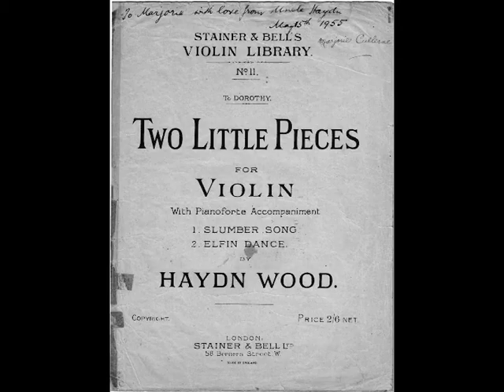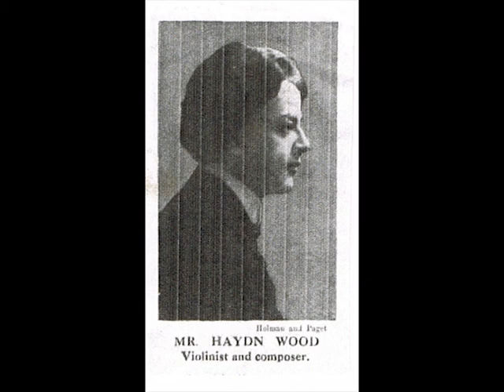Elfin Dance - Haydn Wood (1882-1959)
Performed by Marjorie Cullerne, violin, and David Snell, piano, in London, England, 2009.  Marjorie's great-uncle Haydn Wood dedicated a copy of Slumber Song and Elfin Dance to her in 1956. He was pleased his young great-niece loved playing the violin.  She in turn especially loved practicing Elfin Dance.
To purchase an authorized copy of the sheet music of Elfin Dance or other Haydn Wood compositions please inquire

To accompany this video, Marjorie tried to find photos of real elves, but couldn't.  So, she ended up choosing photos of  real people (her family!) in moods of joy and innocence.   Wedding guests Benjamin and Constance, visiting in the interlude between her oldest daughter Naomi's wedding ceremony and reception, are oblivious to the  bridesmaid with the blue parasol, who has kicked off her white dress shoes and is cavorting around a huge empty field. The bridesmaid is thirteen year old Laura-Jane.  The little girl enjoying poppy petals and butterflies is her granddaughter Avalyn, and the little boy showing grandma that he just lost his first tooth is Niko.